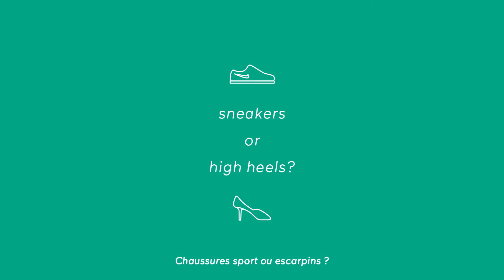SIMONS - TWIK - Samantha Archibald & Gabby Westbrook